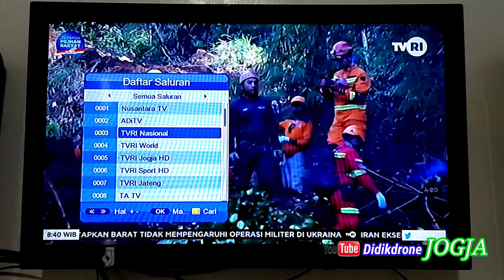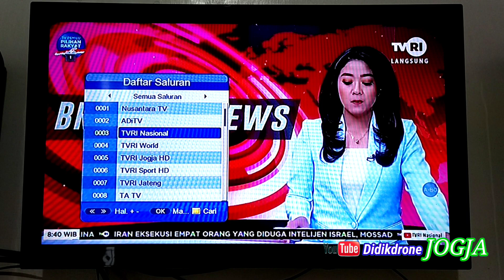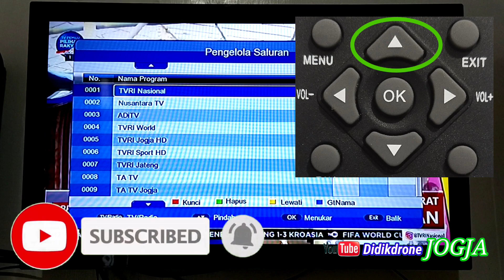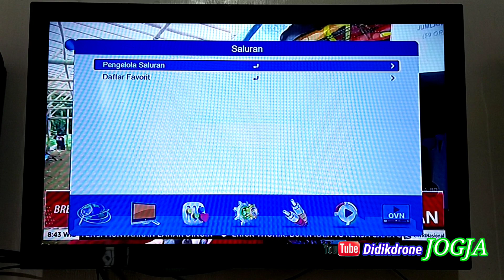Cara Mengurutkan Daftar Channel TV DIGITAL Set Top Box PIOLINE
Merk PIOLINE ini sdah satu set sama antena WIFI, tinggal setting , Pakai. 👍🏻
SARAN : Menurut saya, lebih bagusnya pakai kabel HDMI, di liat WARNA gambar tidak terlalu terang, enak nontonnya...untuk jernih / beningnya sama,

CARA MENYUSUN DAFTAR CHANNEL  TV DIGITAL
CARA MENGURUTKAN DAFTAR CHANNEL TV DIGITAL
CARA MENYUSUN CHANNEL TV DIGITAL
CARA MENGURUTKAN CHANNEL TV DIGITAL

jagat review
estechmedia
gadgetin